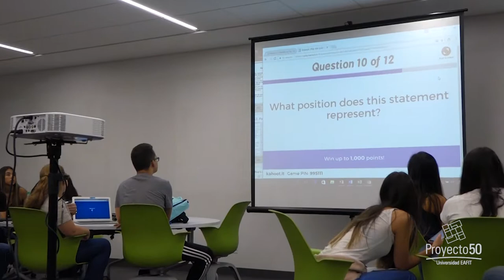La Escuela Administración trabaja en conjunto con Proyecto 50